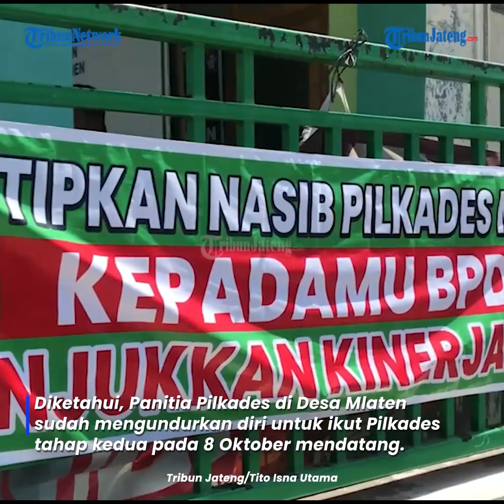Pilkades Mlaten Demak Ditunda, Dinpermades Kembali Ke Panitia Tingkat Desa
Dinpermades P2KB Demak, sebut keputusan penundaan ataupun pelaksanaan Pilkades hampir sepenuhnya berada di panitia pelaksaan Pilkades tingkat desa.

Diketahui, Panitia Pilkades di Desa Mlatensudah melakukan pengunduran diri untuk ikutPilkades tahap kedua pada 8 Oktober mendatang.

Untuk pelaksanaan akan dikembalikan kepada Panitia tingkat desa untuk bisa melakukan ataupun tidak.

Kepala Dinpermades P2KB, Taufik Rifai  meminta dari Pemerintah Desa Mlaten pun memiliki semangat untuk bisa terselenggaranya Pilkades di Desa Mlaten.

Editor : daf